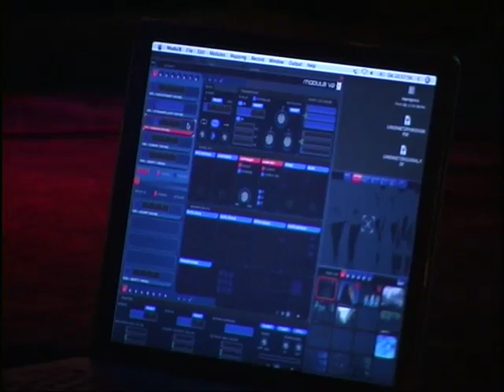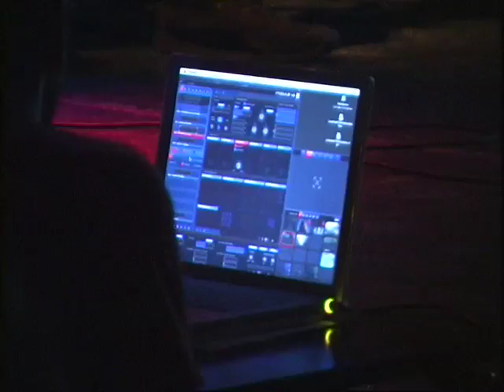Jon Sass - live @ Porgy & Bess, Vienna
Jon Sass - Tuba, Voice

Jo Bartmes - liveloops, electronics, keyboard

Kerstin Weinbrecht - visuals